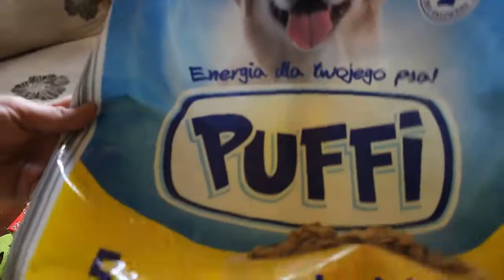192=.......i brud i kurz nam z domu "pryśnie".../jj/